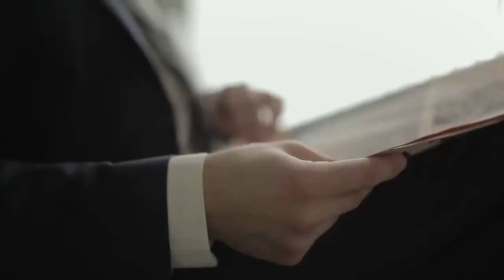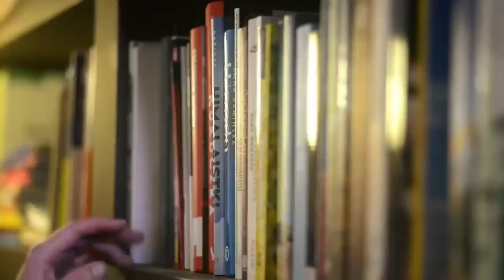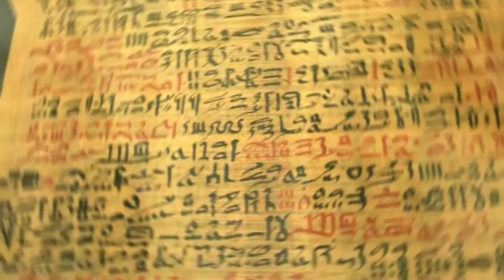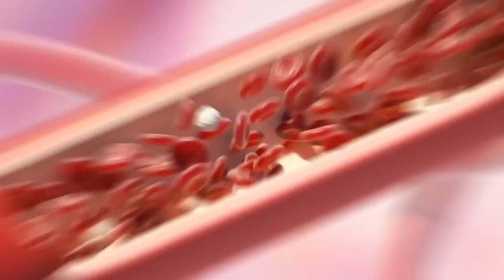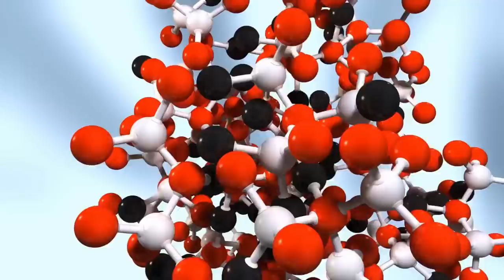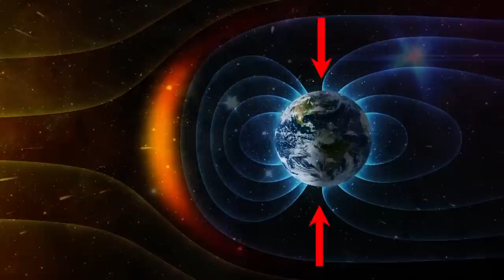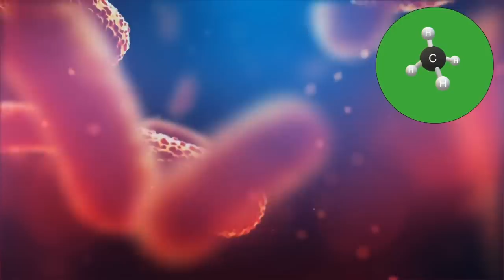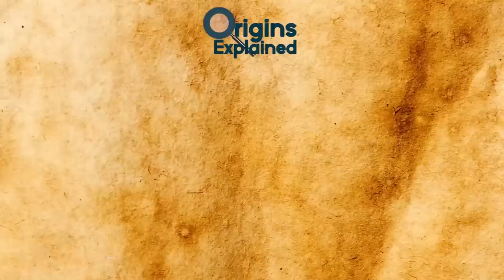Incredible Mysterious Recent Discoveries